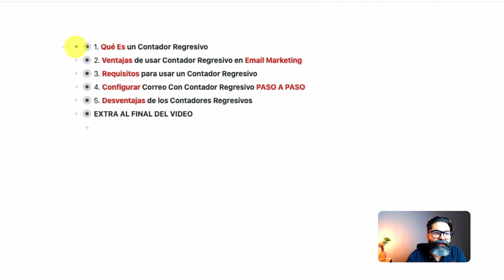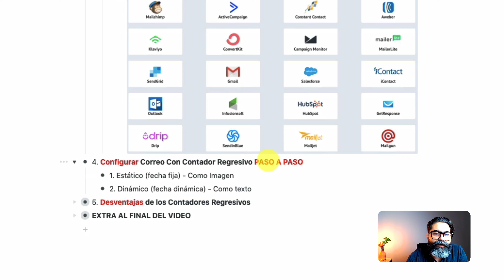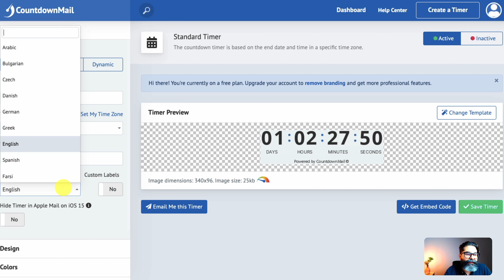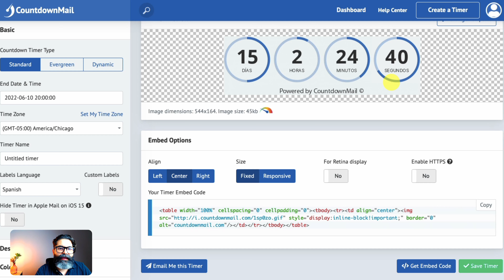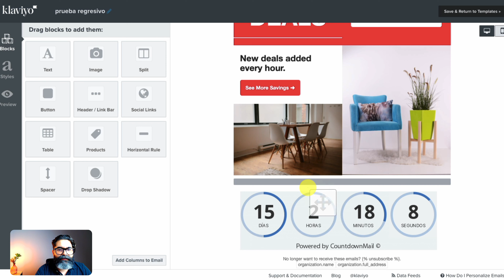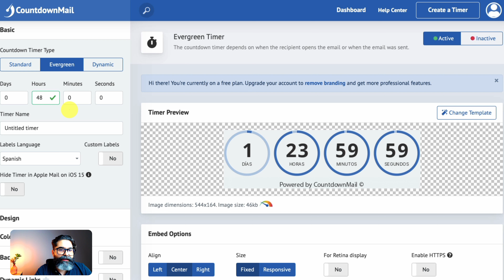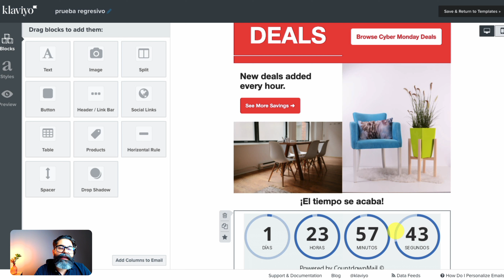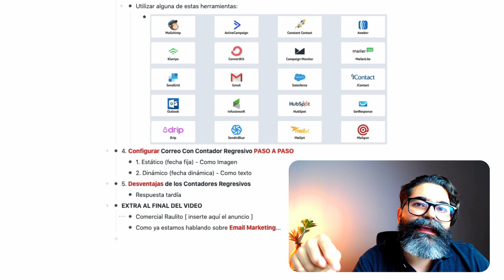⏰ Cómo Colocar Un RELOJ De Cuenta REGRESIVA En Email ➜ [ Klaviyo, MailChimp, ActiveCampaign, etc ]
⫸De COMERCIANTE a COMERCIANTE⫷ Tutorial Para Poner Cuenta Regresiva A Tus Emails

00:00 Imagina Esto
01:05 Lo Que Aprenderás en este video
01:45 Que es un contador regresivo
02:18 Ventajas de usar un contador regresivo
03:14 Requisitos para usar un contador regresivo en email marketing
03:56 Configurar un contador regresivo paso a paso
04:59 Como usar CountdownMail
06:53 Como crear un contador regresivo estático
08:49 Como poner un contador regresivo en email de Klaviyo
13:41 Como crear un contador regresivo dinámico que inicie cuando se abre el email
19:13 Desventajas de usar contadores regresivos
20:14 EXTRA

⭐⭐⭐ CURSO DE ECOMMERCE ⭐⭐⭐
 Estructuras Para Ecommerce

(En preventa por tiempo limitado)

📌 Enlace de prueba gratuito de 14 días de Shopify en Español

💥 LOS LIBROS QUE RECOMIENDO LEER ¡YA!

💥 FOUR: El ADN secreto de Amazon, Apple, Facebook y Google
💥 ¡Sálvese quien pueda!: El futuro del trabajo en la era de la automatización
💥 Analítica Web 2.0: El arte de analizar resultados y la ciencia de centrarse en el cliente
💥 Nunca pares

El comercio electrónico no es sencillo, pero algo que caracteriza a los que triunfan de los demás, es que nunca se rinden. Esta industria está en auge en este momento y nunca ha habido un mejor momento para comenzar y ganar dinero.

De igual manera, si has encontrado de utilidad la información en este video, te invito a suscribirte a mi canal, compartirlo con alguien más que le interese o dejarme un like o comentario para de esta manera saber que contenido consideras más valioso 😀

¡Adelante!